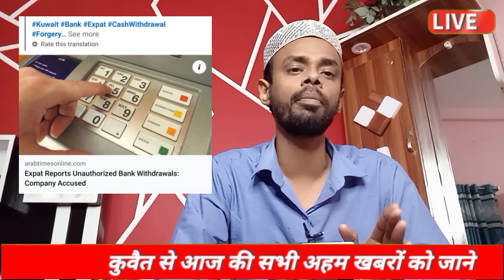🔥Kuwait Main Camera Main Video Hua Kaid Koi Viswas Nhi Karta ¦¦ Kuwait Todays News ¦¦ Kuwait News